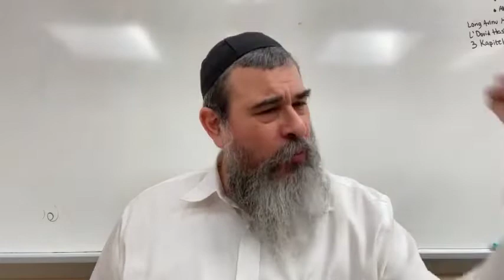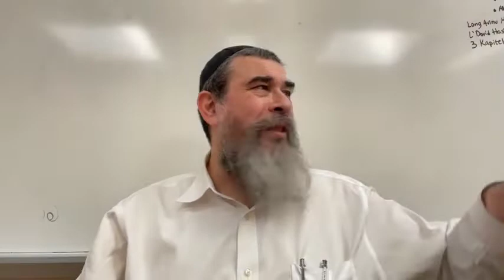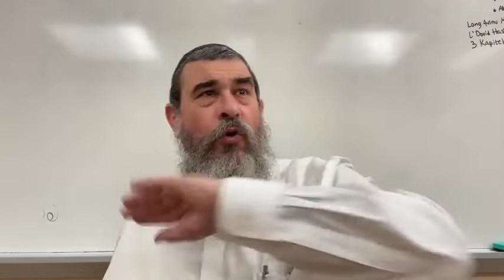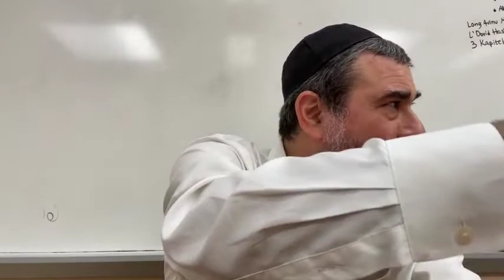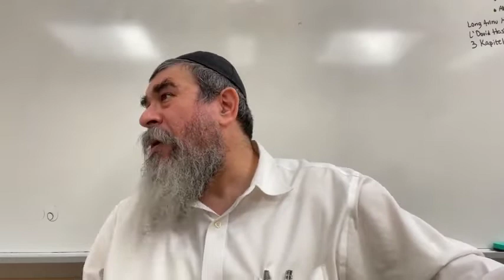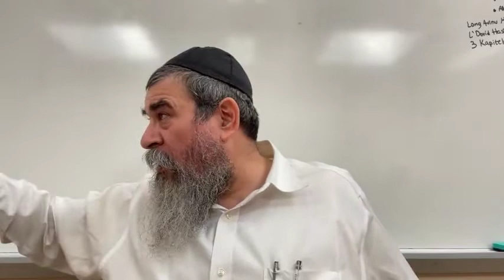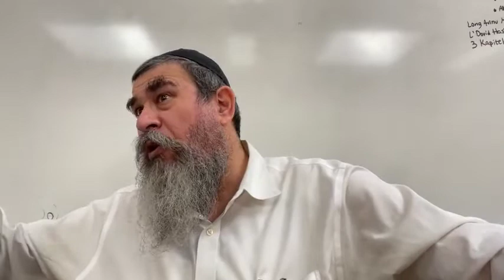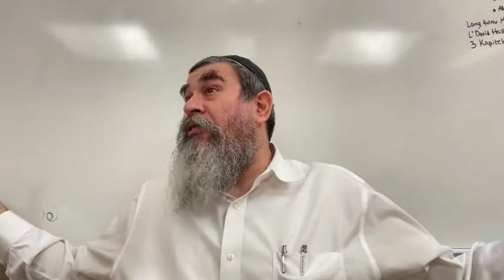Tishrei by the Rebbe, Part 4, R"H Tashlich, Tzom Gedalia, Vov Tishrei, Rabbi Yossi Paltiel, 5782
Tishrei by the Rebbe, Part Four.
Tashlich
Farbrengen at the end of Rosh Hashana, Ma’amar the Nigunim, Kos Shel Bracha
Tzom Gedalia, words of Teshuva for the fast (דברי כבושים)
Vov Tishrei, Yahrtzeit, Farbrengen, Machanei Yisroel development fund.
Erev Yom Kippur, Kaparos, Lekach, Brachos, Bochurim